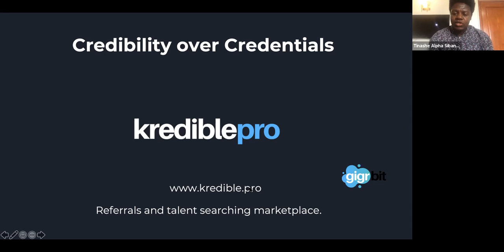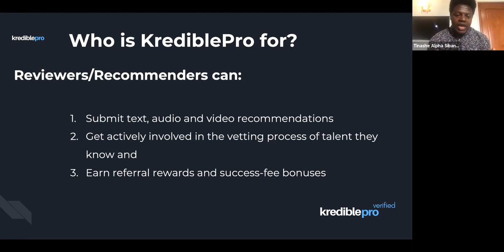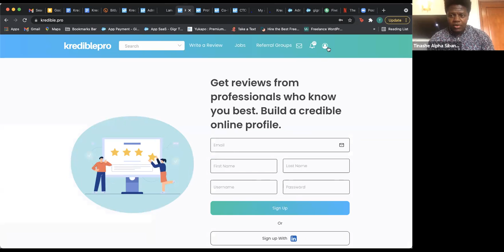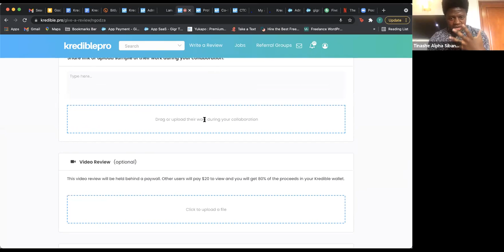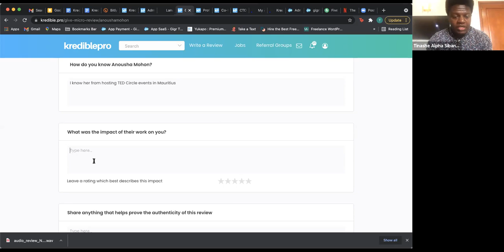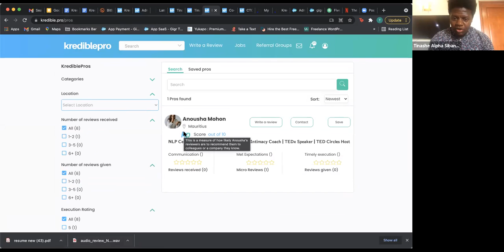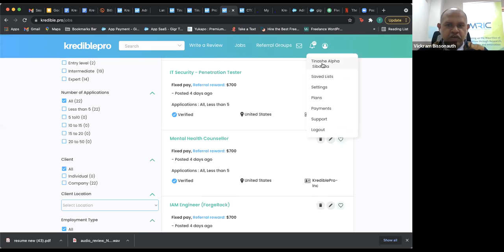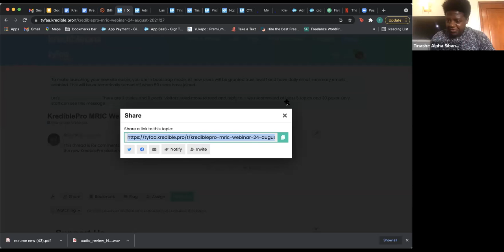MRIC webinar: Gigrbit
MRIC webinar held on “Gigrbit (KrediblePro)” on Tuesday, 24th August 2021, at 14:00 hrs